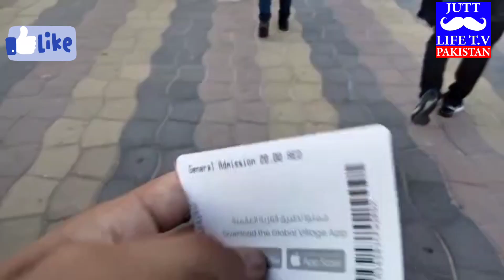dubai global village tour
Global Village in Dubai is located on Sheikh Mohammed Bin Zayed Road E 311 road Dubai. It combines cultures of 90 countries across the world at one place. It claims to be the world's largest tourism, leisure, shopping and entertainment project